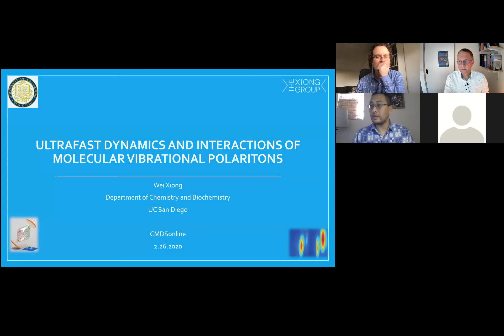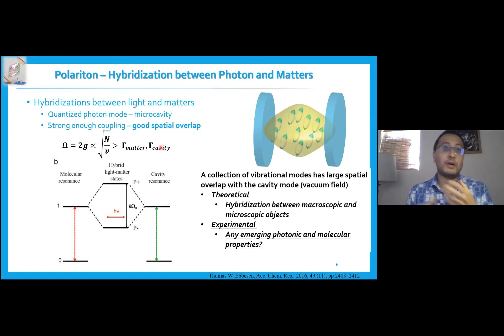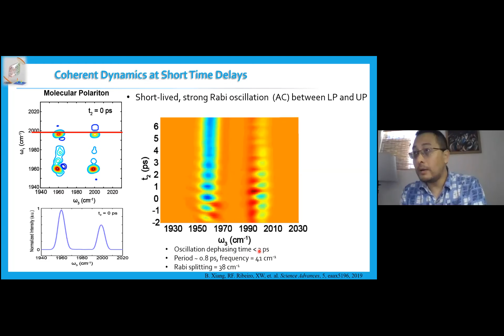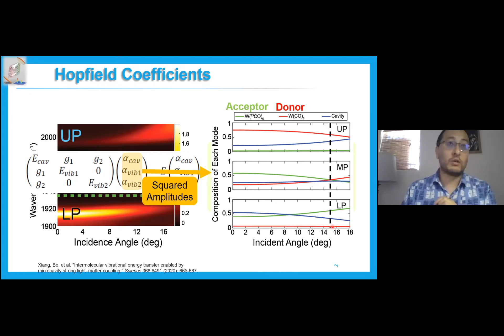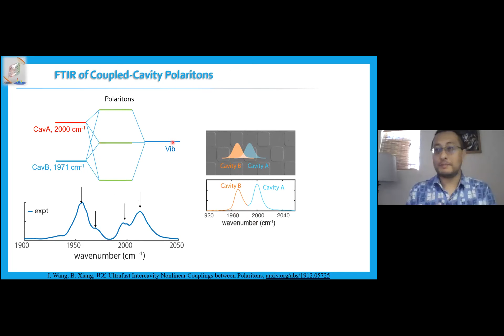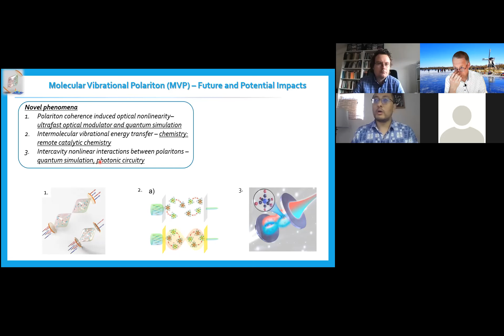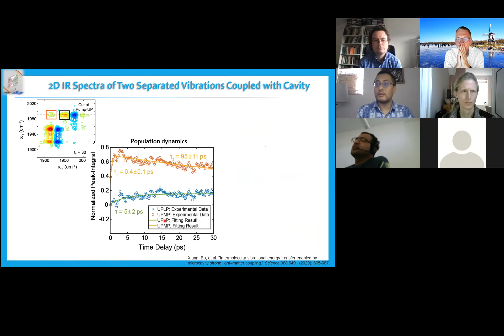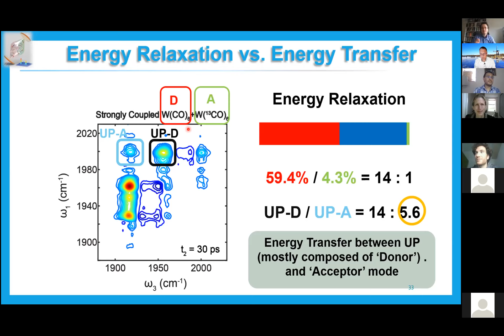Wei Xiong “Ultrafast Dynamics and Interactions of Molecular Vibrational Polaritons”